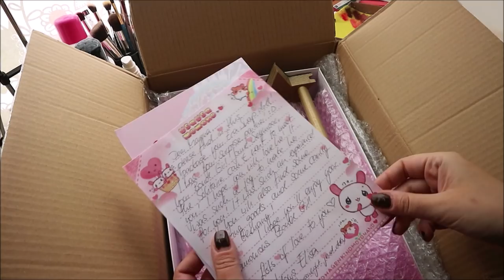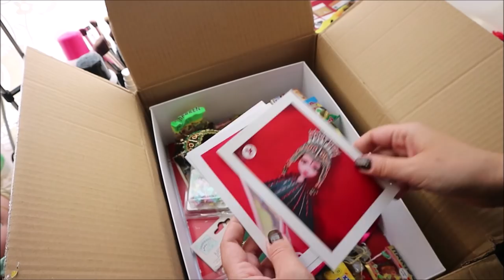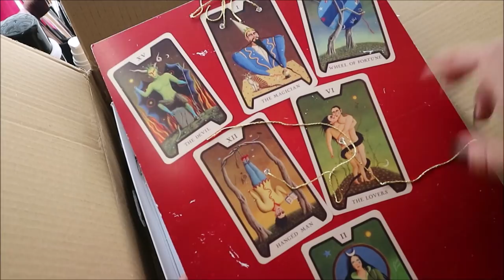THE 50's / MAKING A RETRO DOLL FOR UNNIEDOLLS / UNBOXING A MONSTER HIGH FROM MOONLIGHT JEWEL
Today I'm going to customize a Monster High doll for Unniedolls and to unbox a doll from Moonlight Jewel.

I post a new doll repaint every week Friday andI mostly work on Monster High and Barbie dolls. Also next to the speedpaint drawing tutorials on my Doll Channel you can find numerous Craft Ideas for Barbie, Monster High, Ever After High dolls. I have lots of DIY Projects and crafts for kids and parents.